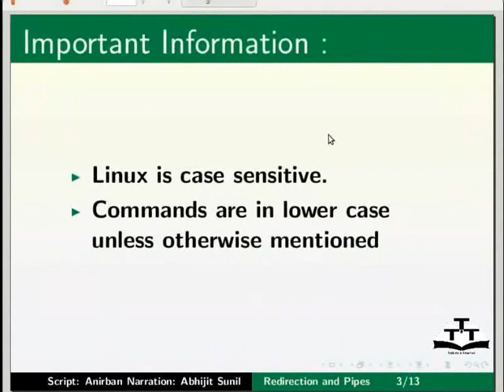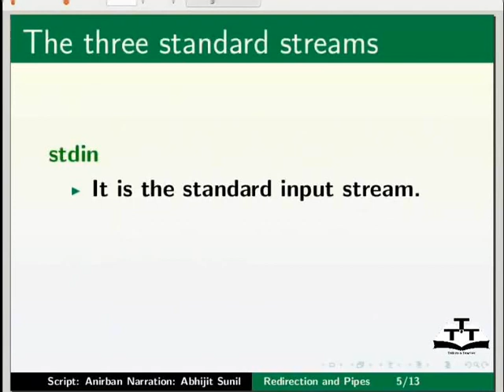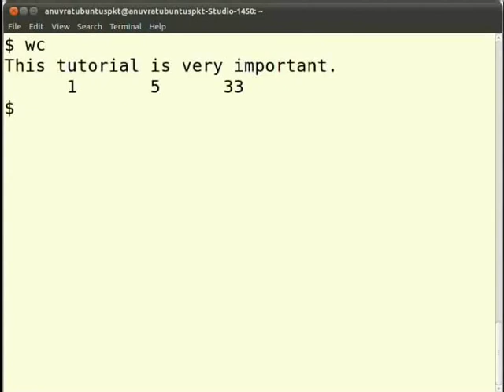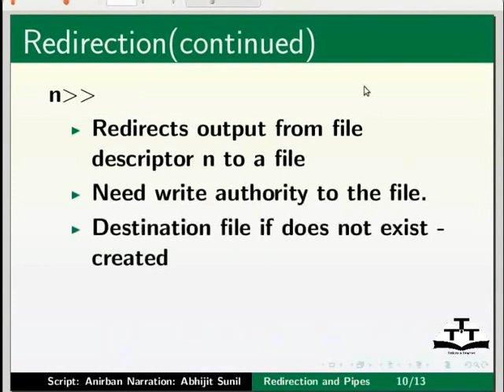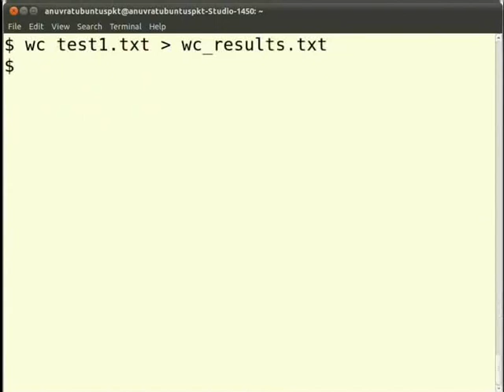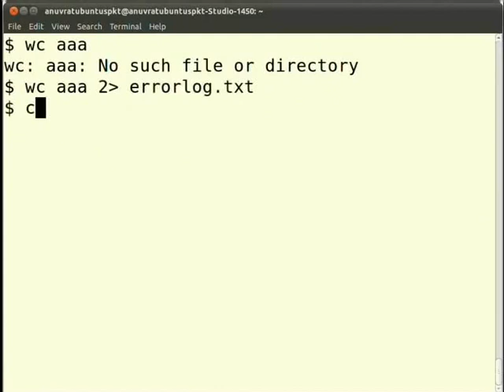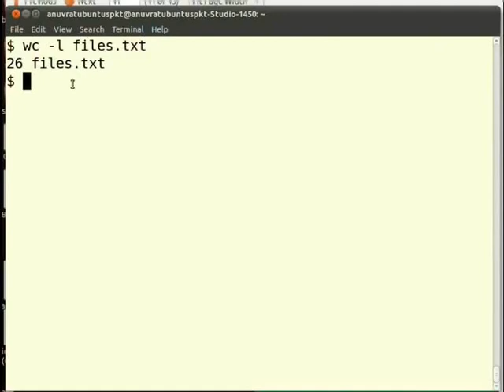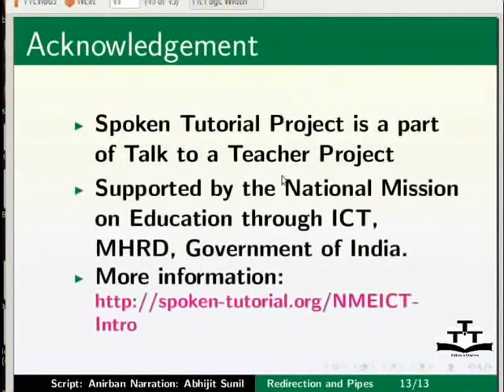Redirection Pipes - Tamil